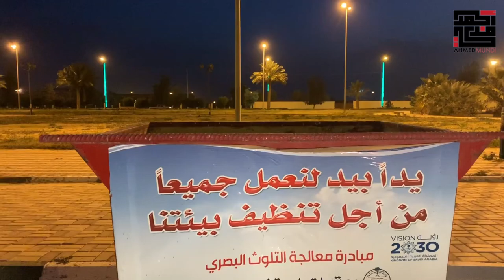مكشات شمال السعوديه | فياض الشعبه 23-1-2019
كشتة شمال السعوديه ، فياض شعبة نصاب
مع الغالين
داود الفيلكاوي و حسين الفيلكاوي و مبارك الشطي و سعود الفيلكاوي
 لمدة اربع ايام من ٢٣ الى ٢٦-١-٢٠١٩
لله الحمد الربيع طيب بكل مكان

My accounts